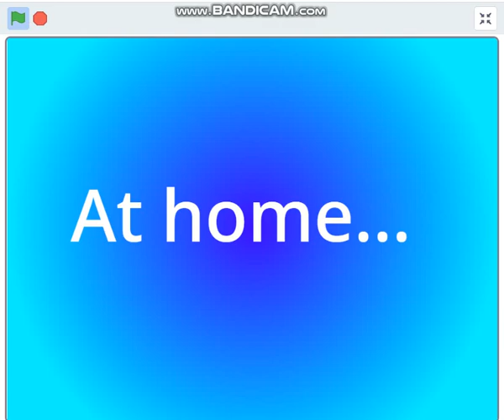Nano Causes Power Outage at School / Grounded